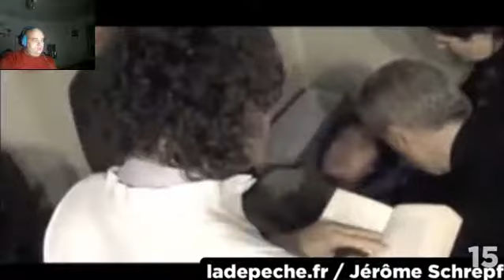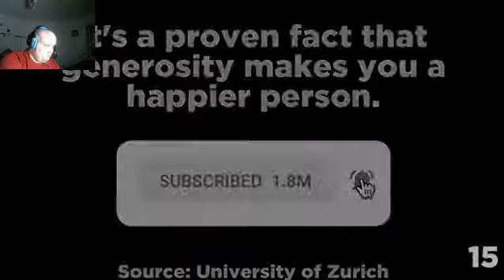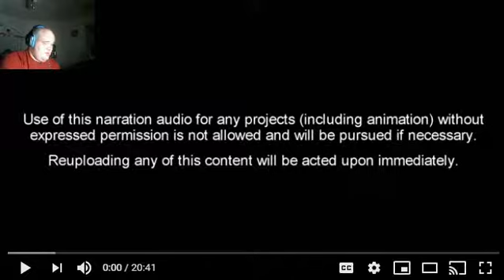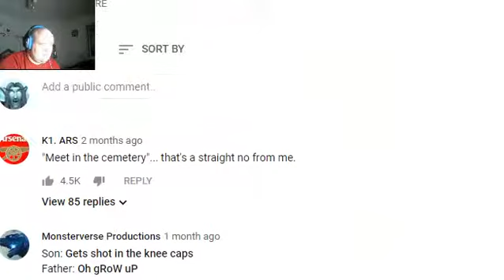THE PARANORMAL MAN #2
Welcome back to the terror that is... MY CHANNEL! MUAHAHAHAHAHAHAHAHAHAAAAA!
Seriously though, be scared. Very scared.